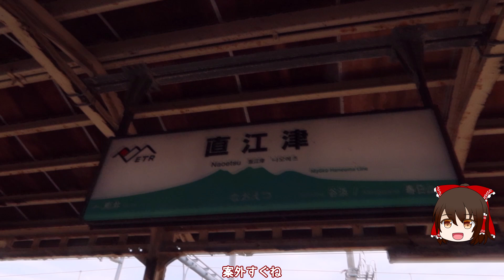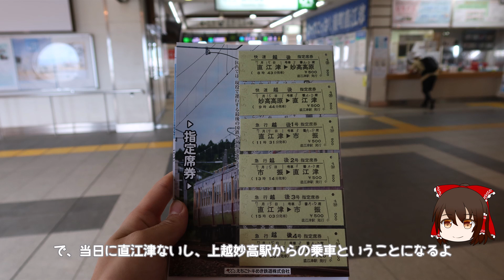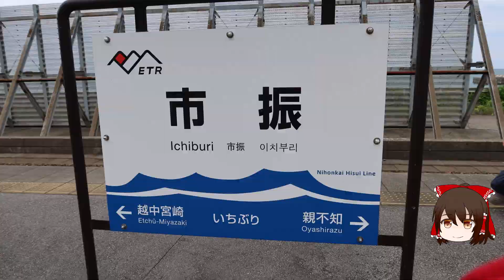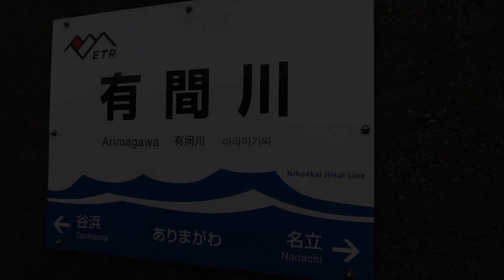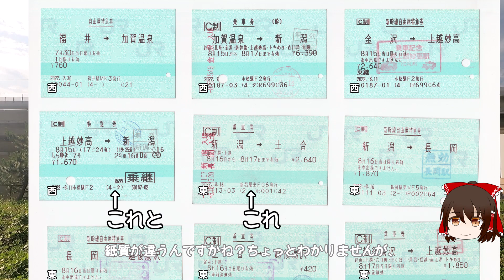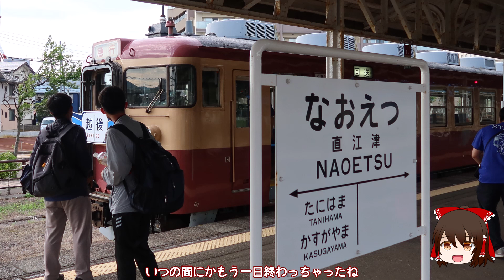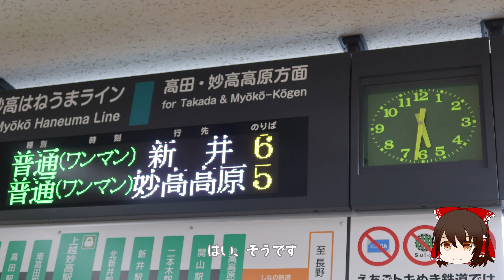新潟県上越市観光「１日目」